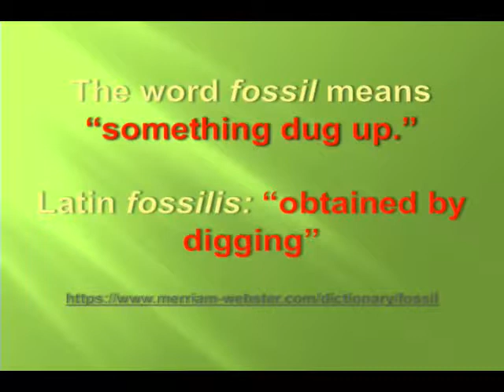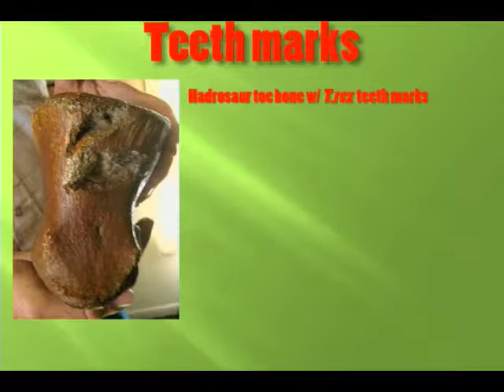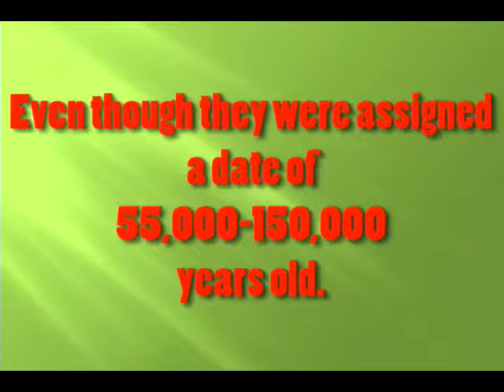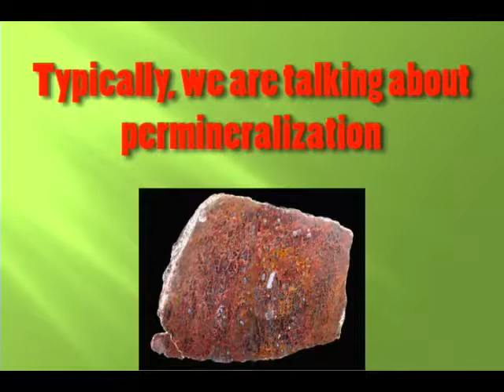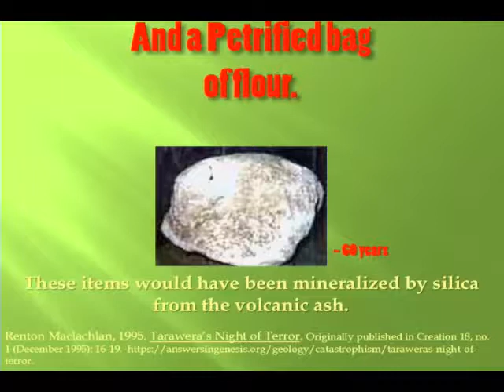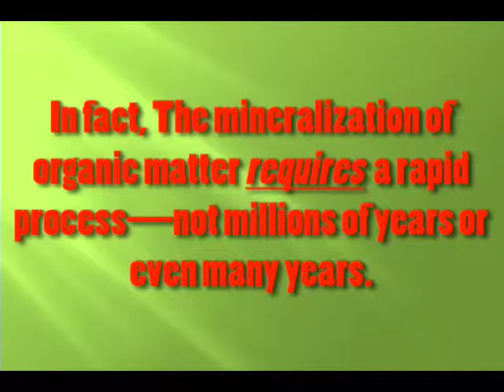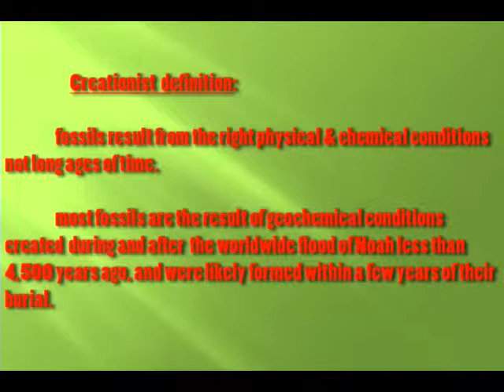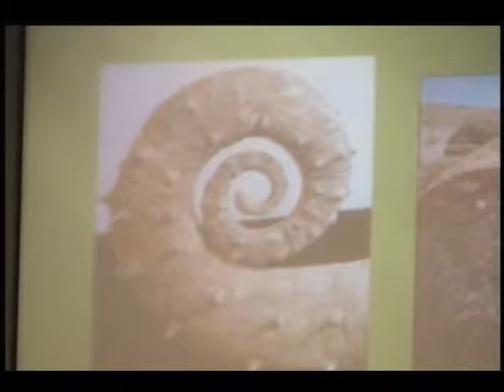February 2017: Terry Beh "Does Fossilization Require Millions of Years?"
Writer/publisher and fossil excavator Terry P. Beh presents evidence that Fossilization does not take millions of years.